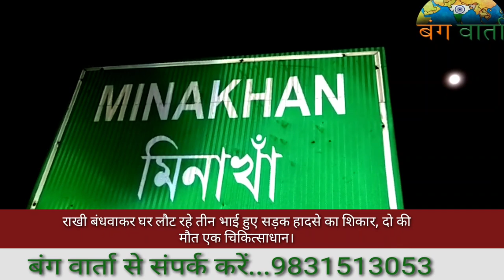राखी बंधवाकर घर लौट रहे तीन भाई हुए सड़क हादसे का शिकार, दो की मौत एक चिकित्साधान।